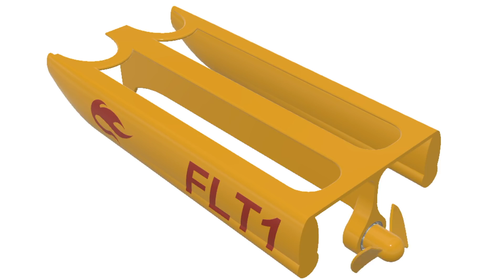Fab Lab Tulsa 1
Fab Lab Tulsa 1 (FLT1) in action.

Designed using Autodesk Fusion 360, sliced using Cura 3.2.1, and printed in PLA on an Ultimaker 3 Extended.